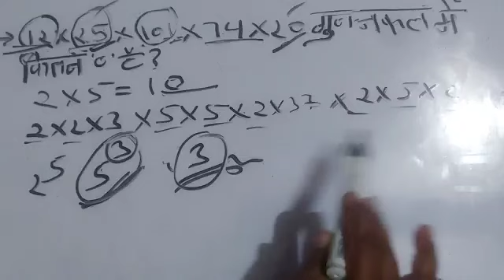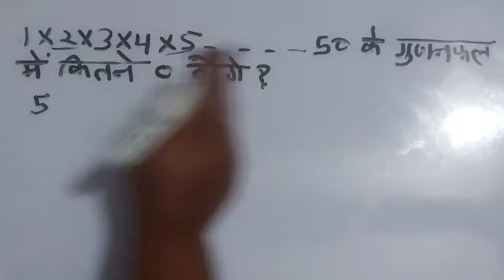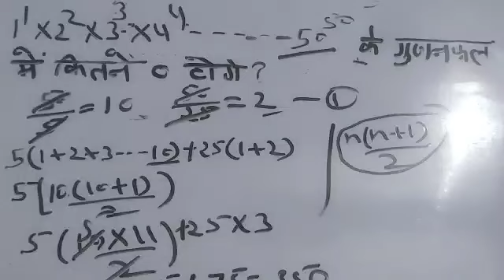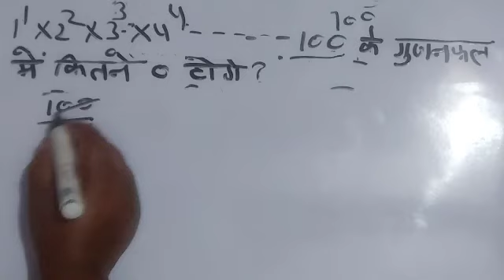Math's by Anam ma'am - number system [शून्य की संख्या ज्ञात करना]// The Education faculty